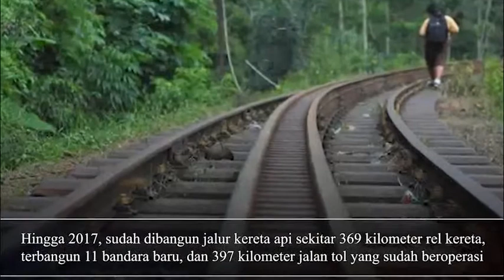11 Bandara Baru dan Sepanjang 397 km Jalan Tol yang Dibangun di Era Joko Widodo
Informasi tentang pembangunan 11 bandara dan sepanjang 397 kilo meter jalan tol yang dibangun di era pemerintahan Joko Widodo.